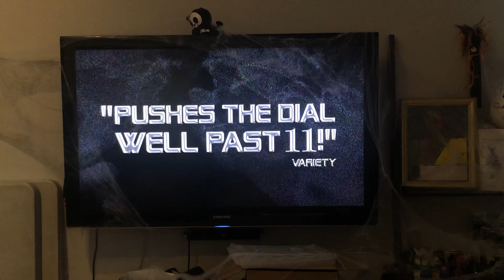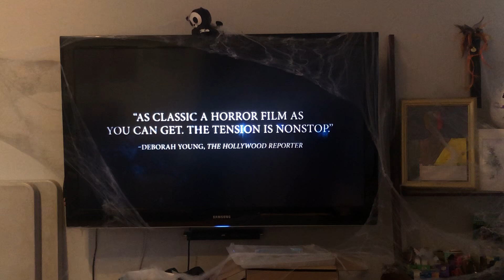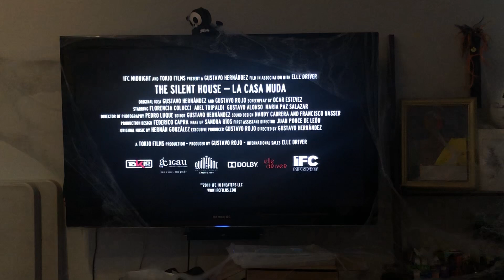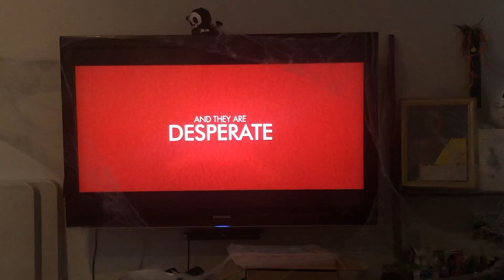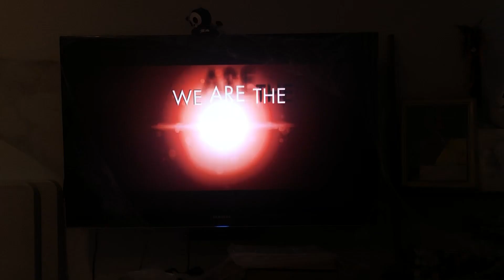Opening To Choose 2011 DVD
NO COPYRIGHT INFRINGMENT INTENDED! Here's The Order:
1.FBI Anti-Piracy Warning Screen
2.IFC Films Logo
3."Now Available"
4.Tetsuo: The Bullet Man Trailer (The trailer is way too scary)
5.We Are What We Are Trailer (The Trailer is way too disturbing and creepy)
6.”Coming Soon”
7.The Silent House Trailer (The Trailer is disturbing and horrifying)
8.We are the Night Trailer
9.DVD Menu
10.IFC Films Logo
11.The 7th Floor Logo